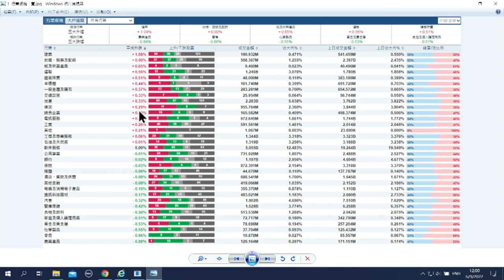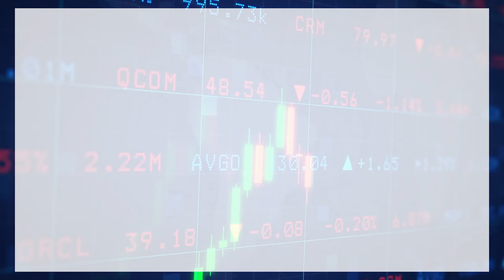【石Sir一周前瞻及異動股】恒生中國企業、華電國際電力股份、中國神華（立即收看）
《香港經濟日報》專欄作者石鏡泉分析「北水」近10日資金流向，以及「北水」近10日活躍個股淨流向，助你看清大市走勢，另捕捉本周異動股買賣技巧，包括：恒生中國企業（02828）、華電國際電力股份（01071）、中國神華 （01088） ，詳情待石Sir為你分析。